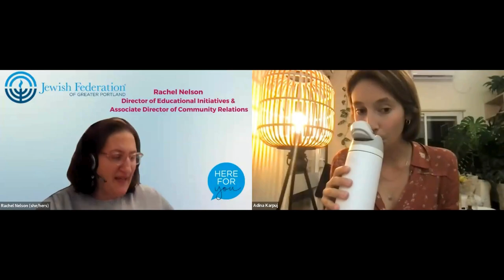Voices From Israel Webinar Series with Israel Story Podcast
With Israel Story Podcast